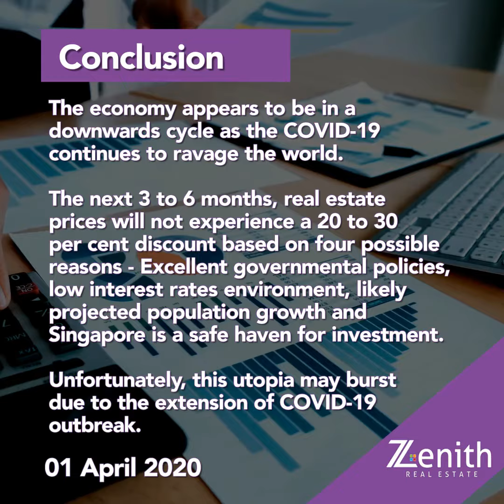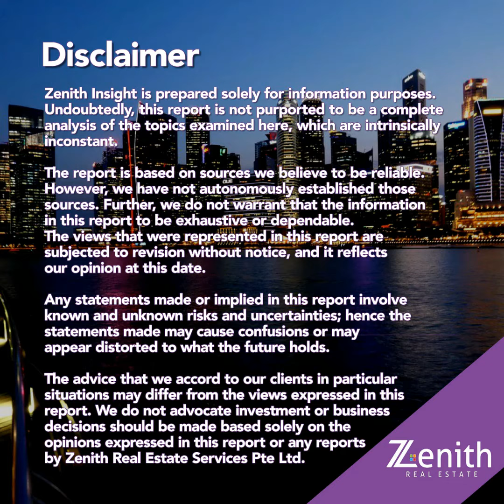4 Reasons Why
Do not hesitate -
Please call Nancy Ng 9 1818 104 for more details.
lets us assist you exclusively to meet your requirements

welcome Seller/Landlord list with us or meet us to understand further

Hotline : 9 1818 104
WeChat ID : Nancy_aRJaY

For more listings on sales and lease of residential/land/Hotel/hdb/shop/ industrial spaces in Singapore, please
we have a trained team to assist and solve your needs
the service you trust 101% since 2003

Owners/Landlords : Feel free to leverage on our team of professionals to help you.

Sales & Purchases and Leasing of private warehouses, factories, Offices, Medical Suites, Shops and Shophouses, etc.

Leasing of Offices in Science Parks, Business Parks, and Logistics Hubs and within & outside Central Business District, etc.